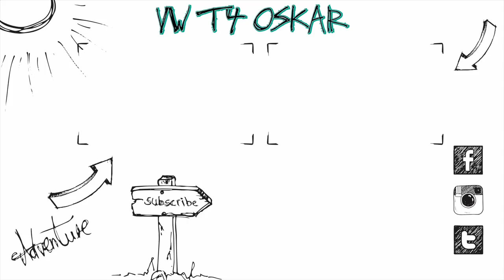Innenausbau vom Hochdach :) | Armaflex, Baimex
Heute zeige ich euch endlich, wie mein Hochdach von innen ausgestattet wurde :)
Artikel:
Led Stripes
Tesa Klett
Equipment:
Panasonic G70
12-35mm f2.8 Objektiv

Altes Equipment:
Vlog Kamera
20mm f1.7 Objektiv
25mm f1.7 Objektiv